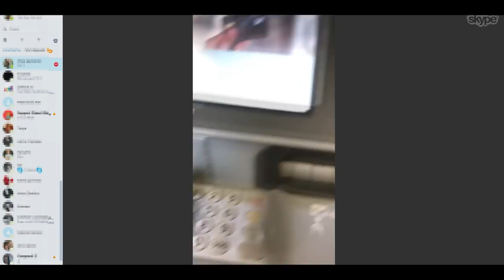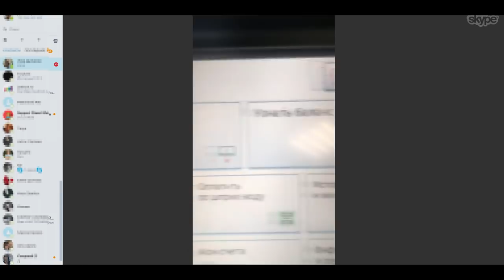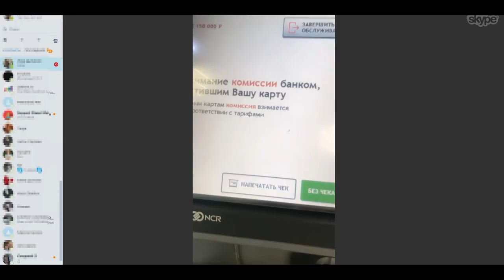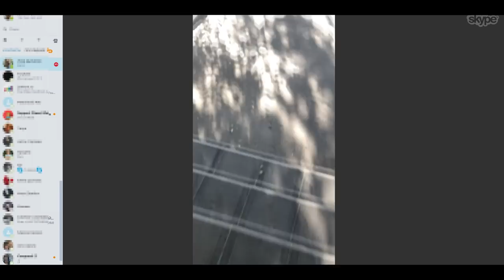ГРИФЕР ПОШЕЛ В БАНК И СНЯЛ 150 000 РУБЛЕЙ В РЕАЛЬНОЙ ЖИЗНИ НА ДОНАТ!| АНТИ-ГРИФЕР ШОУ #159